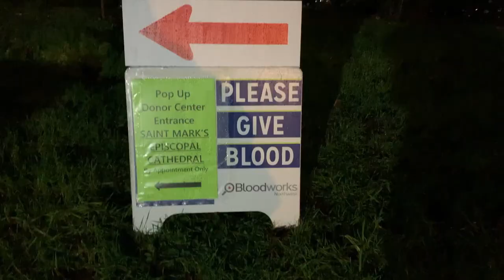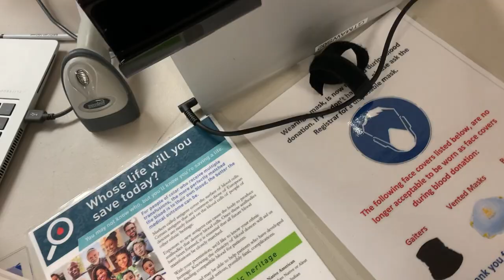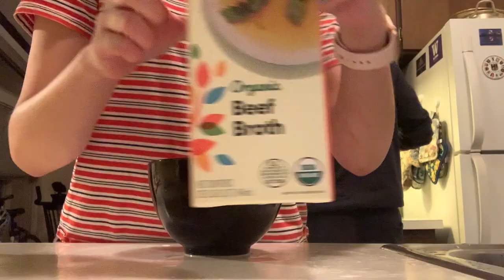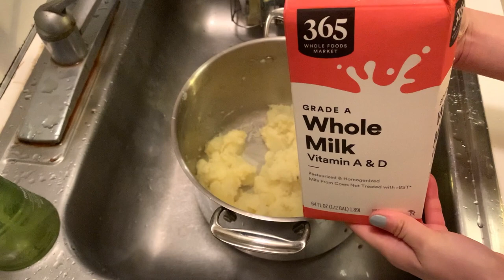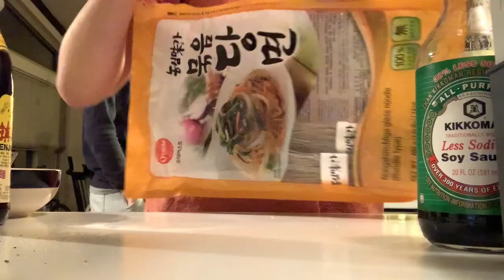Weeknight meals - one pot and more? - [ASMR Cooking Vlog]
Hi! My name is Pearl and I am an essential worker.
I don’t have a lot of time after I get home from work to cook dinner, so I’m constantly looking for easy recipes that I can make with plenty of leftovers for lunches.

I love to watch ASMR cooking videos and thought I would try to make my own. Let me know what recipes you want to see next!

Recipes included in this video:
-Shepard’s pie with Beef and Lamb
-One Pot Thai Chicken and Rice
-ChongChing Hot and Sour Noodle Soup with Pork Bulgogi